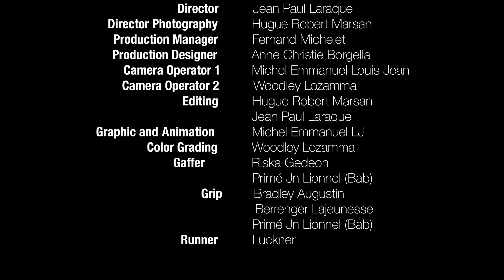MAESTRO - "Doulè" official VIDEO!